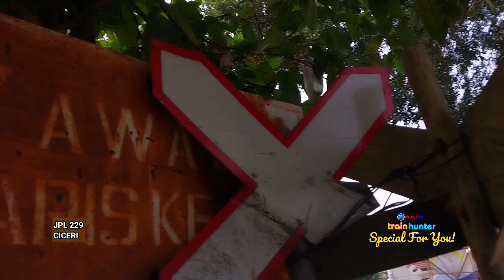RUSAK SEBELAH? Perlintasan kereta api Ciceri Depan Stadion Maulana Yusuf | THI SFY